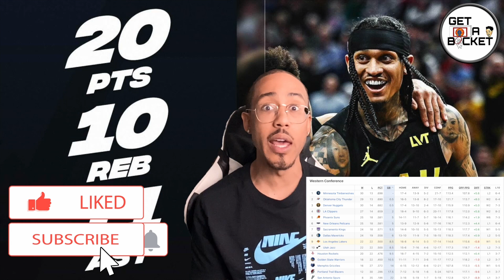NBA Northwest Division 2024 Update - Get A Bucket Show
00:00 - Intro
00:19 - Start
00:56 - Northwest Division
00:59 - Thunder
02:59 - Blazers
05:01 - Jazz
06:49 - Wolves
08:48 - Nuggets
11:22 - Outro